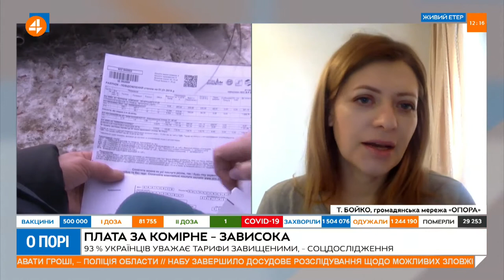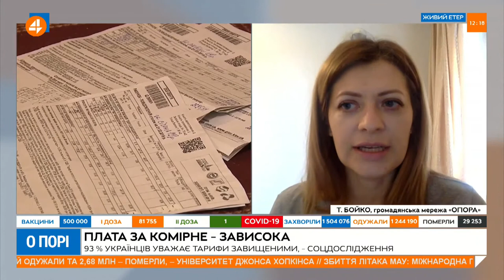Тарифи: житлово-комунальні послуги потрібно сплачувати, як і всі інші послуги, - Бойко (18.03)